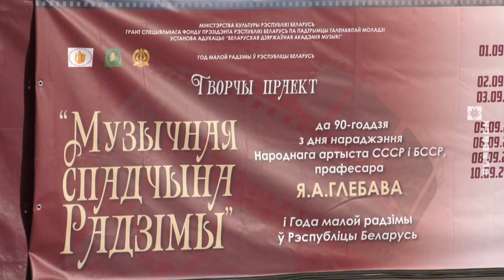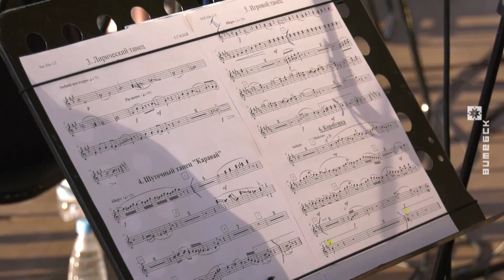Студенческий оркестр выступил на площади Победы в Витебске (06.09.2019)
Концерт студенческого духового оркестра Белорусской государственной академии музыки состоялся в Витебске в ходе гастрольного тура. Академия реализует творческий проект «Музыкальное наследие Родины», посвящённый Году малой родины и 90-летию со дня рождения народного артиста СССР и БССР, профессора и композитора Евгения Глебова.

Съёмочная группа ТРК «Витебск» побывала на вечернем концерте под открытым небом.